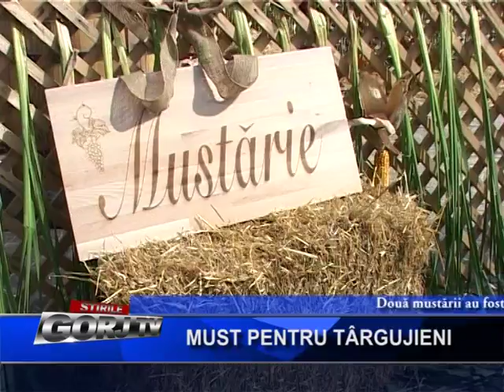must pentru targujieni